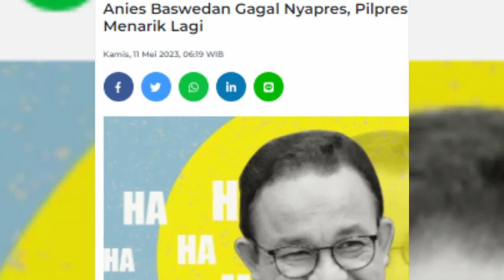MIMPI BURUK ANIES JADI KENYATAAN !! SURYA PALOH UNDANG GANJAR DAN NYATAKAN INI DI DEPAN ANGGOTA...